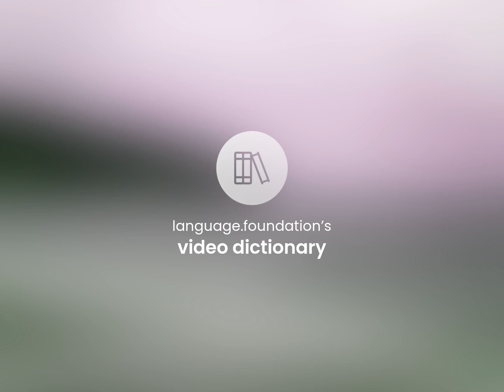Stay together | definition of STAY TOGETHER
What is STAY TOGETHER meaning?

Susan Miller (2023, April 1.) What is Stay together definition?